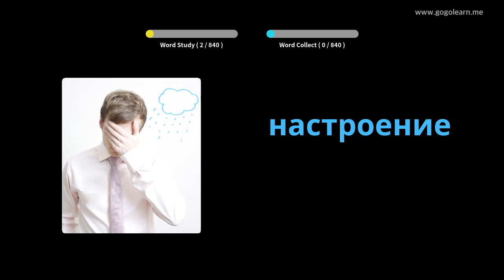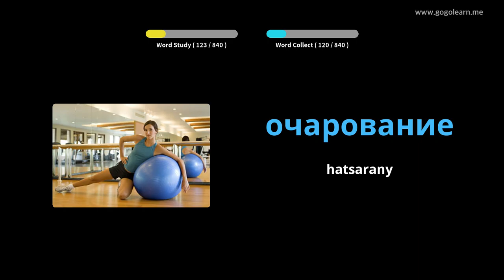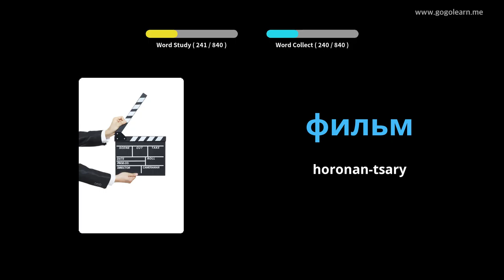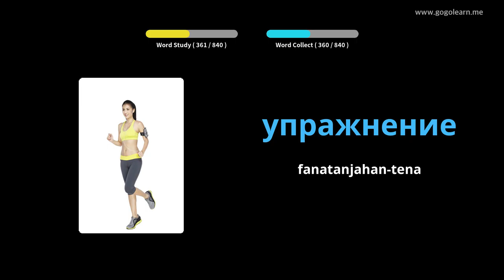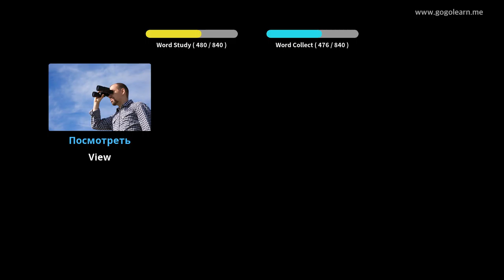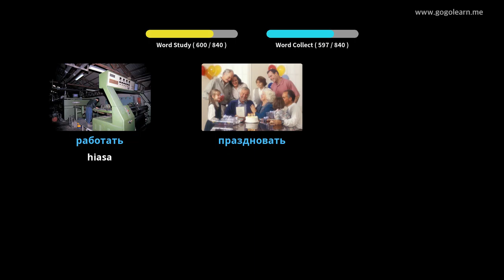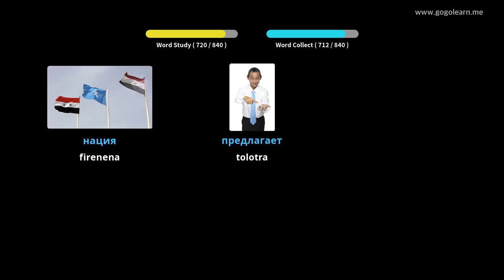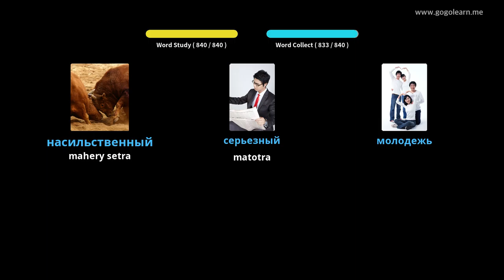Mihaino ny voambolana Rosiana mandritra ny torimaso | Golearn